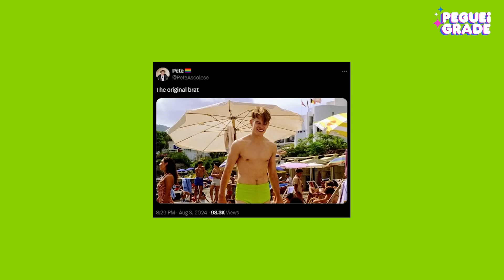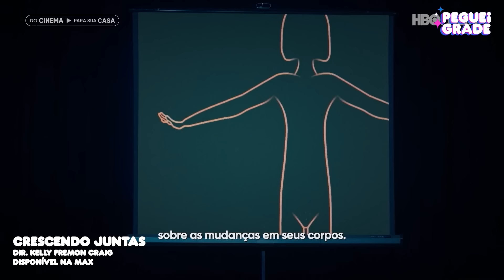CHARLI XCX RAINHA DO POP + VMA TE FAZENDO TRABALHAR + FILMINHO FOFO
PEGUEI GRADE
Um programa que fala muito (muito mesmo!) de cultura pop apresentado pelo jornalista Phelipe Cruz (@phelipecruz) toda quinta-feira, ao meio-dia.

Direção: Phelipe Cruz
Edição: Rodrigo Alves (@rodrigosprofile)